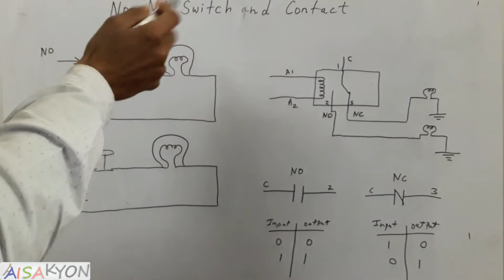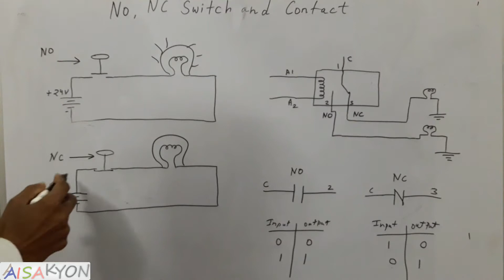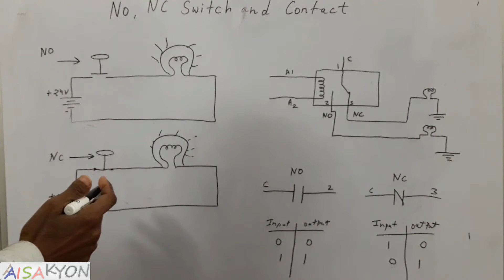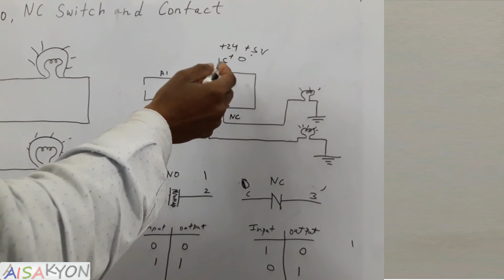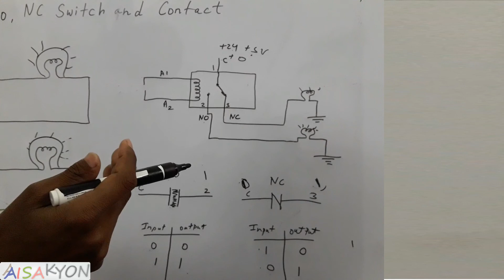NO , NC Switch VS NO, NC contact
This video explain difference between Switch and contact. normally open contact, normally close contact kya hai. NO , NC Contact and NC ,NO Switch me antar.